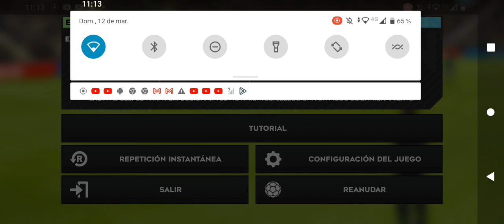un poco de entrenamiento en dls 23 )carrera #2